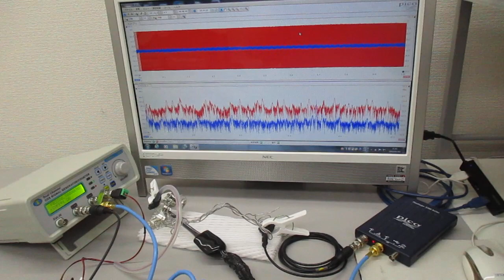超音波システム（音圧測定解析、発振制御） ultrasonic-labo